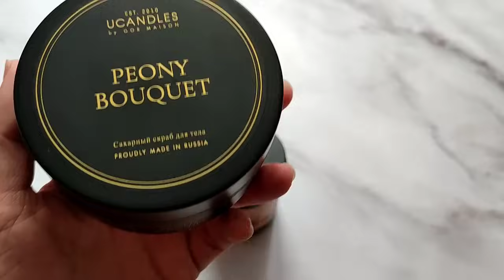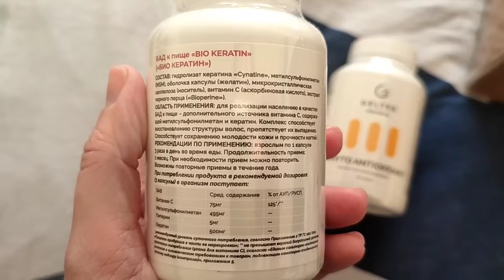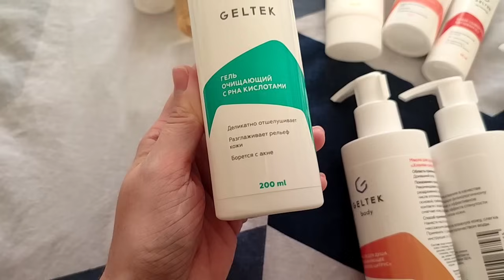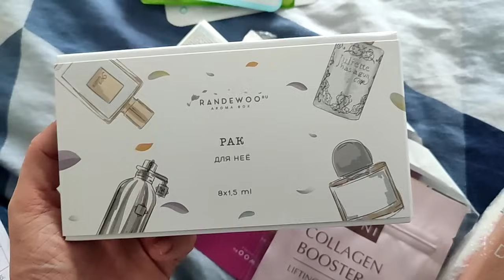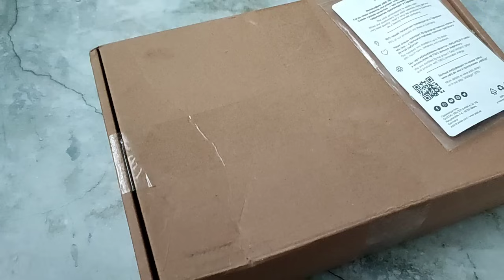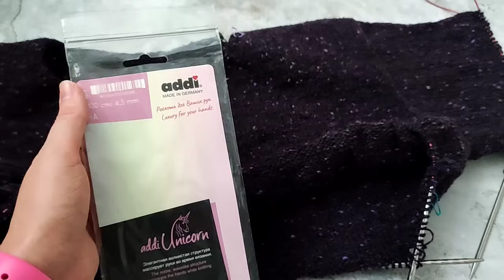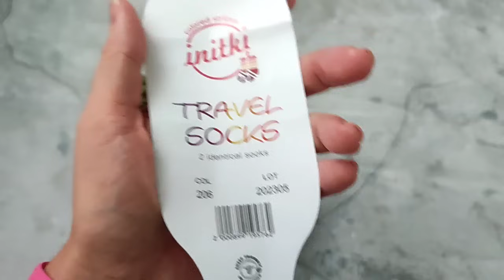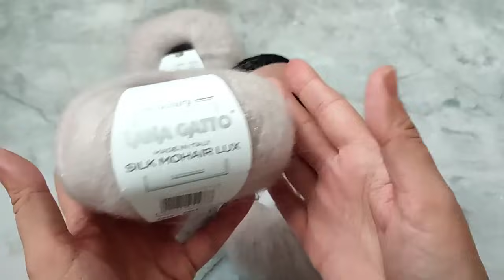Влог 47. Начала Лопопейсу. Шлем готов. Новые баночки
Привет, друзья!
Меня зовут Саша, и это мой вязальный канал. Здесь я буду рассказывать о своих вязальных процессах, готовых работах, покупках, планах и о своей невязальной жизни.

Сегодня расскажу про свою неделю вязания)

свечи Ucandles

Ссылки на позиции, которые показывала в видео 🤍

Приехал мой долгожданный заказ с Randewoo.ru 😍😍😍

Немного красоты, немного ароматов, немного для здоровья) всё как мы любим!

10VM10

LIMONI
Набор патчей для кожи вокруг глаз

Можно купить на Озон, ВБ, Золотом яблоке

Классные МК по вязанию спицами и крючком

Аня Павлова магазин сумок. Моя классная сумка отсюда!